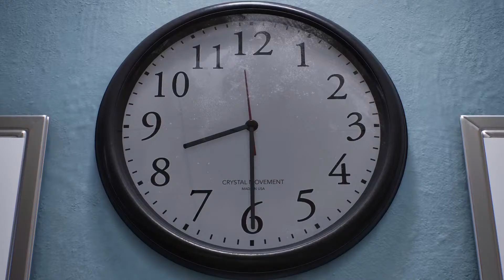Spiderman 2 gameplay PART 1 (Intro)